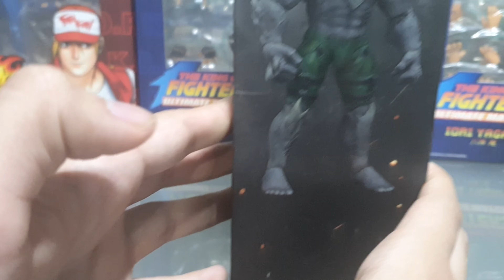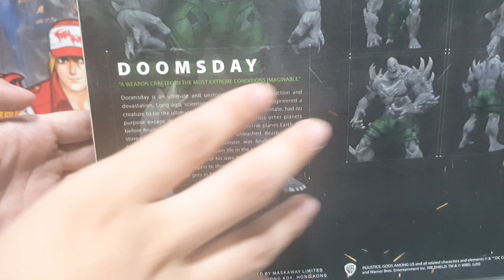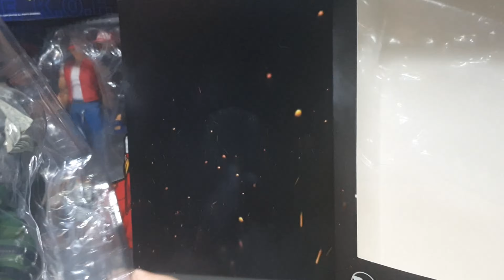Unboxing Storm Collectible Doomsday